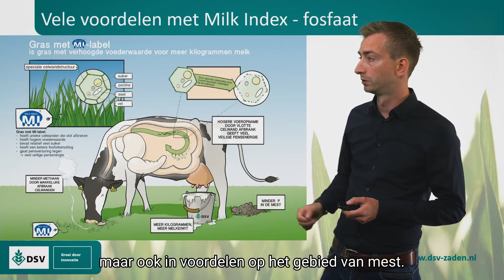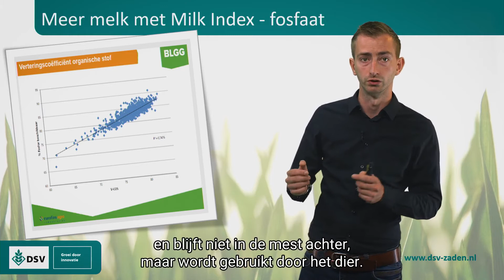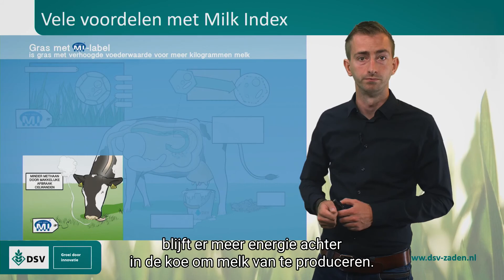Milk Index beter voor milieu en kringloop (Aflevering 5) | DSV zaden Nederland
Aflevering 5 van de serie "Het geheim van Milk Index ontrafeld".
In deze serie verteld Luuk Maas, productmanager ruwvoerkwaliteit meer over de vele voordelen van Milk Index.
Nog meer DSV zaden?